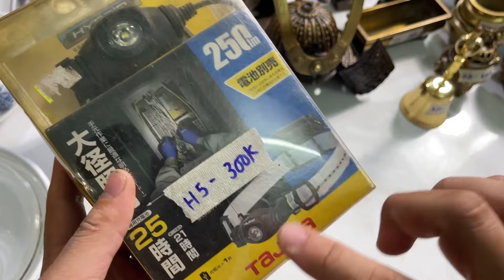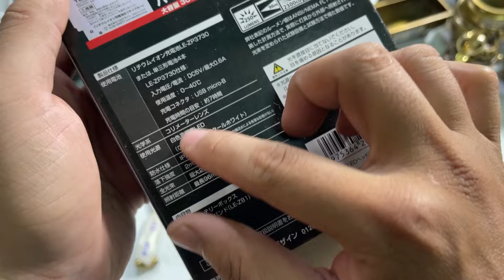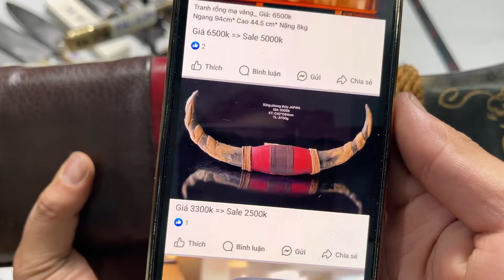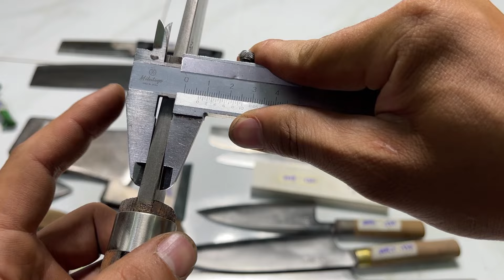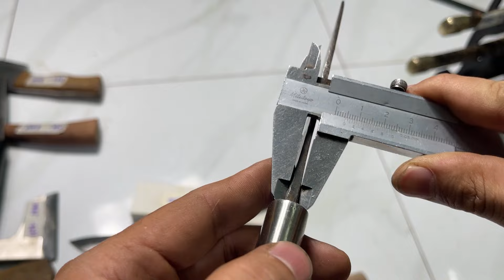Đá Phong Thuỷ, Đồ Đồng, Gốm Nhật Bãi, Đồ Nghề,Dao Nhật Bãi..0398709626